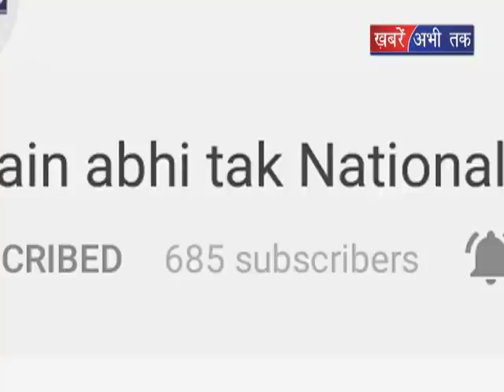गार्ड को बंधक बना कर चोरी करने वाले आरोपी गिरफ्तार || Khabrain Abhi Tak Live